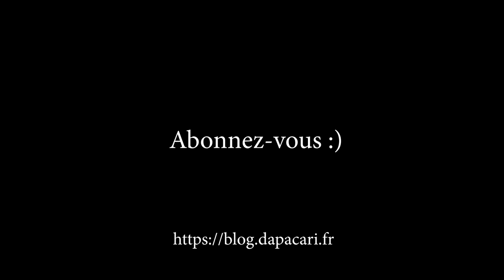Test EC-XT L : l'oeilleton Fujifilm comparé au modèle JJC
Test EC-XT : l'oeilleton Fujifilm comparé au modèle JJC

► Acheter l'oeilleton EC-XT L Fujifilm

► Acheter l'oeilleton EF-XT L JJC X2 pour Fujifilm

Titre:  Kalon
Auteur: Extenz